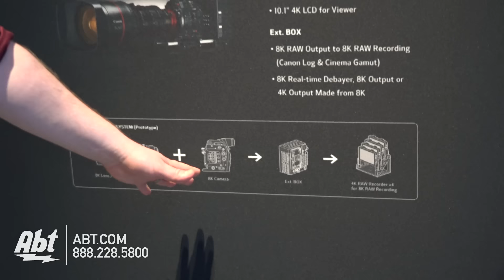Canon 8K Camera Prototype - Abt CES 2016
Abt has all of the latest information on the Canon 8K Camera Prototype as well as many of the new tech gadgets being shown at CES 2016! For more content visit blog.abt.com today!